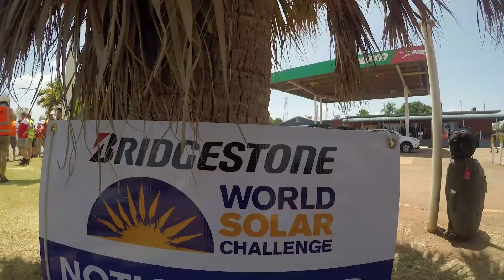Bridgestone World Solar Challenge : Day 2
NWUNaledi UPDATES
Yesterday a speed limit of travelling 70km/1hour was imposed on us due to stability reasons, fortunately, we managed to get this lifted and Naledi was able to travel at her normal maximum speed. A constraint we experienced along the way was that Naledi did not have enough energy which resulted in us having to drive at a slower speed.
In total Naledi has travelled 312 km from starting point and we are looking forward to making our second control stop tomorrow at Tenant Creek.